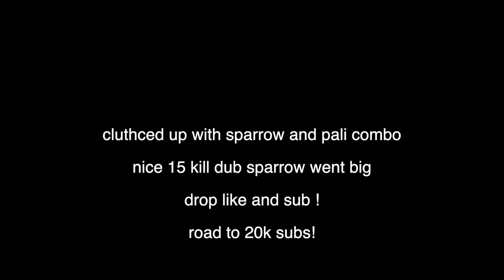big SPARROW plays! 15 kills - Cod Blackout Solos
clutched out with sparrow big plays!
drop like and sub New vids and Streams daily here on Utube gaming!